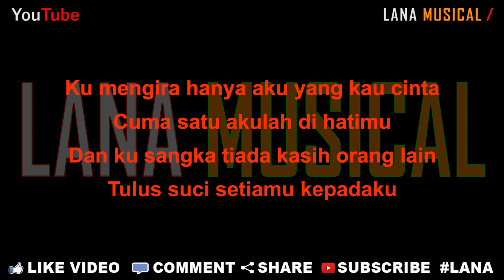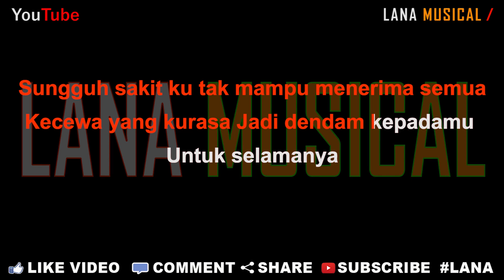Maulana Wijaya - Manis Kata Berbuah Luka [Karaoke] | LMusical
Originaly Song by :

- Title : Manis Kata Berbuah Luka
- Artist : Maulana Wijaya
- Songwriter : Thomas Arya

Maulana Wijaya - Manis Kata Berbuah Luka (Official Music Video)

♫ Lyrics ♫

Ku mengira hanya aku yang kau cinta
Cuma satu akulah di hatimu
Dan ku sangka Tiada kasih orang lain
Tulus suci setiamu kepadaku

Nyata salah semua
Perkiraan hati ku tentang mu

Reff
Aku terperangkap rayumu
Manis Kata sanjungan
Terbuai ku dalam dusta

Sungguh sakit ku tak mampu menerima semua
Kecewa yang kurasa Jadi dendam kepadamu
Untuk selamanya